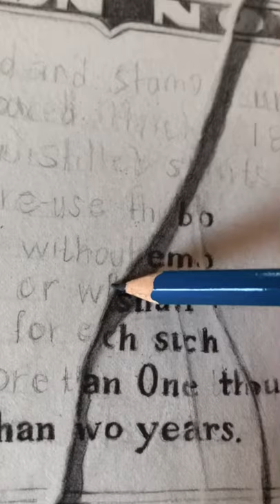Work in Progress: Old Overholt Prohibition Bottle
Progress video of Brie Hayden's freehand hyperrealistic pencil drawing of a Prohibition Era bottle.

The reference bottle for this drawing is a Prohibition Era bottle of Old Overholt, sold as "medicinal whiskey." Hayden's mom's side of the family has been in the funeral home business in New York for generations. During Prohibition, a family was unable to pay for funeral services, so they paid their way with this bottle of Old Overholt. Over the years, the front label has fallen off, the cork has fallen in, and whiskey evaporated.